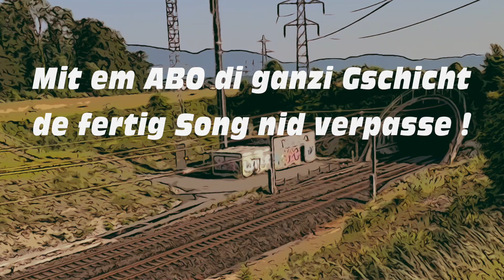Dr Zug isch furt (Vorschau)